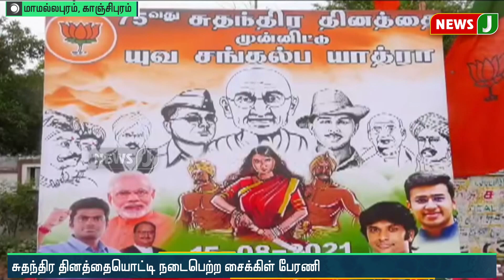பாஜக இளைஞர் அணி சார்பில் சைக்கிள் ஊர்வலம்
பாஜக இளைஞர் அணி சார்பில் சைக்கிள் ஊர்வலம்...  சைக்கிள் ஓட்டி தொடங்கி வைத்தார் மாநில தலைவர் அண்ணாமலை.!